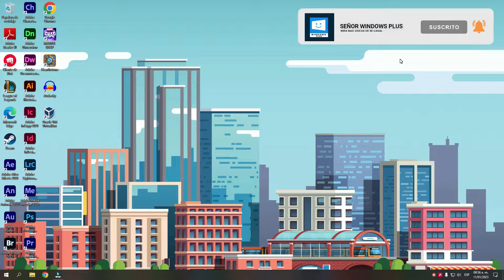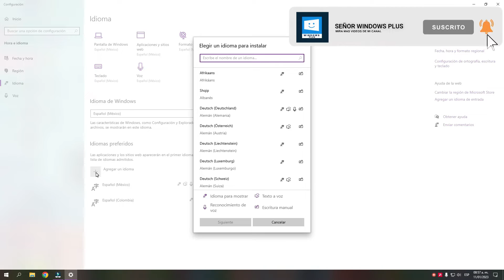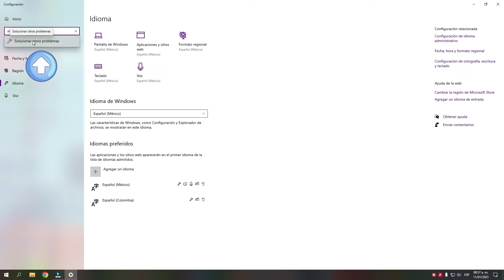✅ COMO ARREGLAR un TECLADO DESCONFIGURADO en Windows 2023 ✅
¡Descubre cómo solucionar el problema de un teclado desconfigurado en Windows en 2023! En este tutorial, te mostraremos paso a paso cómo resolver los problemas más comunes que pueden causar que tu teclado no funcione correctamente en Windows.
Sigue nuestras instrucciones y resuelve tu problema con el teclado en cuestión de minutos.

Señor Windows Plus es un canal de tecnologia y educacion enfocado a brindar soluciones a todo tipo de problemas informaticos presentados en los sistema operativos de Windows 10 y Windows 11.

✅Cualquier duda o pregunta en los comentarios los estare ayudando.✅

🔽COMO DESHABILITAR LOS SERVICIOS INNECESARIOS EN WINDOWS 10